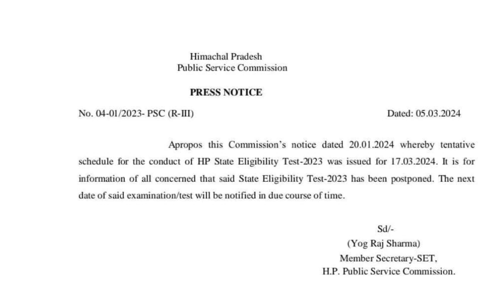HPPSC SET 2024 Postponed 17 March 2024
VijayPath Education we are geared to excel with our commitment to give the best coaching services. For the last 2 decades we have shown our strength by achieving the best results and our gallery proves what we claim. We are the TOP Coaching Academy providing Best Coaching in Kangra Himachal Pradesh,ARMY,PARAMILITARY FORCES,NAVY, AIRFORCE, SSR ,KCC BANKING (State and other exams.) SSC, UGC NET Coaching in Palampur kangra HP. Our students follow a strict code of conduct . VijayPath Education provides coaching and guidance to the student who wants to make their career in private and governments departments. Our desire and goals is not only to orate our students academically but also to see them leading in their competitive carrier".